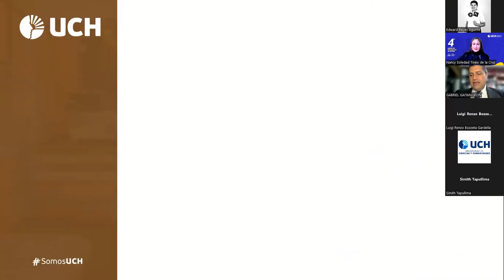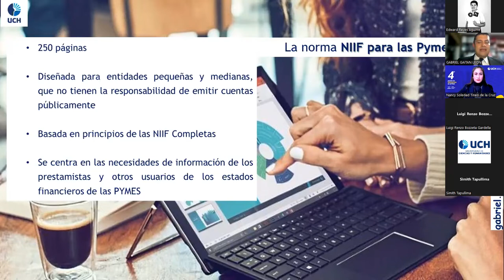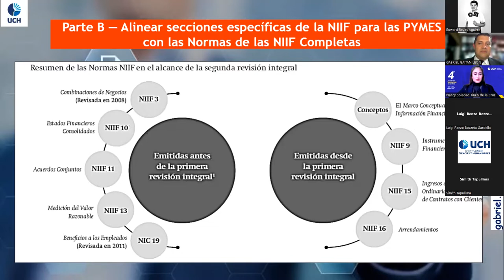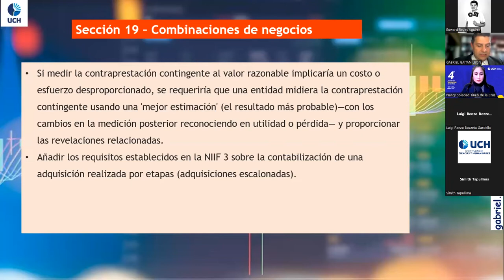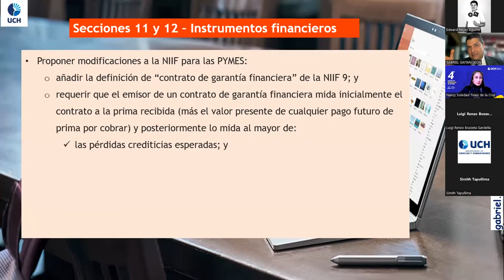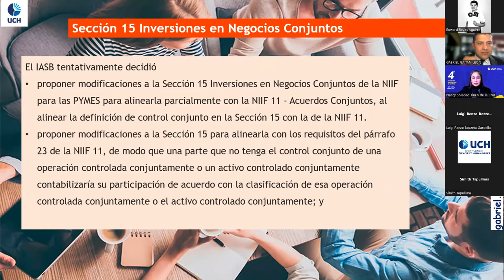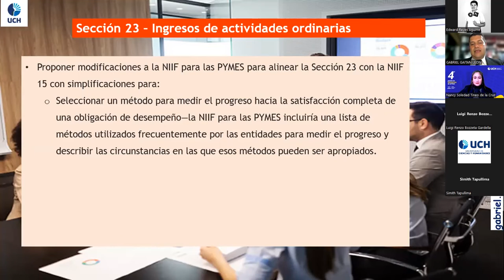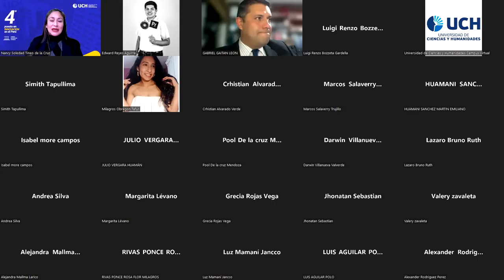UCH | Conferencia: Experiencias latinoamericanas con respecto a la aplicación de las NIIF para PYMES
La Universidad de Ciencias y Humanidades, a través de la Escuela Profesional de Contabilidad con mención en Finanzas de la FCCEF, desarrolló la presente conferencia en donde tuvimos alcances del rol que tienen las PYMES para la economía mundial y cómo países de América Latina y El Caribe han mostrado un interés significativo en adoptar las Normas Internacionales de Información Financiera (NIIF) para este sector empresarial. Contamos con la ponencia del Mag. Gabriel Gaitán León, Magíster en Administración y Dirección de Negocios y Contador Público.

Si deseas conocer más de la carrera de Contabilidad con mención en Finanzas, solo da clic